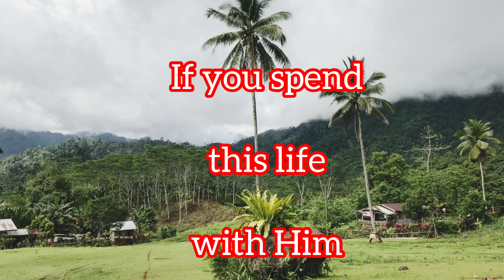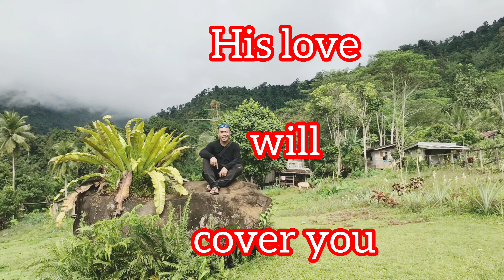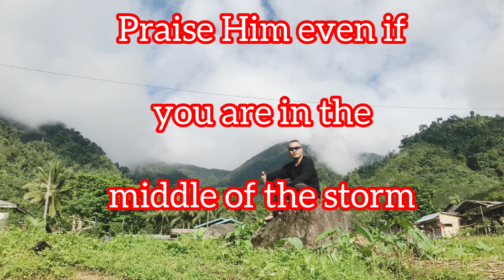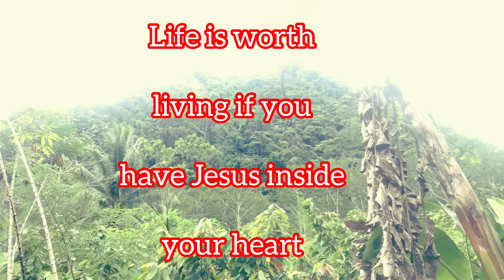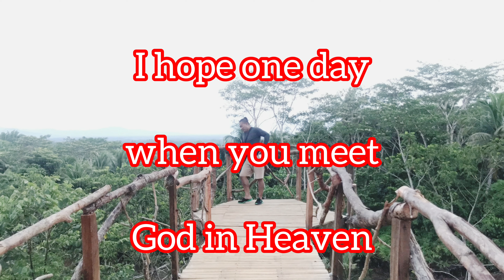PURSUED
The foundation for our faith is not meant to be built on our works or our understanding, but rather on God’s relentless pursuit of us. We have relationship with our Creator not because we sought him out, but because he is always pursuing us. Any elements of Christian spirituality at work in our lives are the result of his constant grace drawing us deeper and deeper into the abundant life Jesus died to give us. Faith built on anything else but God’s pursuit is faith built on our own strength—an unsure and consistently failing foundation. Ephesians 1:16-18 says:

I do not cease to give thanks for you, remembering you in my prayers, that the God of our Lord Jesus Christ, the Father of glory, may give you the Spirit of wisdom and of revelation in the knowledge of him, having the eyes of your hearts enlightened, that you may know what is the hope to which he has called you, what are the riches of his glorious inheritance in the saints.

If we need a fresh understanding of God’s pursuit we need only to pray as Paul did: asking God to enlighten the eyes of our hearts. We need only to look to the pages of Scripture and see story after story of God pursuing those who rebelled against him. The entire book of Hosea describes the heart of God to pursue Israel in a real-life metaphor of Hosea pursuing Gomer, who time and time again left him to prostitute herself.

There is nothing we could do to keep God from pursuing us. There is no sin too great, no distance we could run, that would discourage God from loving us. From the moment you were born God has been pursuing your heart. His greatest longing is for relationship with us. Don’t let a wrong understanding of who God is cause your relationship with him to be works-based. Don’t let your sin and failures get in the way of running to the open arms of your heavenly Father.

God is after your heart right now. He’s sweetly knocking on the door of your heart that you might simply let him in. More than he wants you to do something for him today, he simply wants you to know he is with you and for you. Respond to God’s pursuit today by giving him your heart. May your time of guided prayer be marked by a revelation of his loving-kindness toward you.